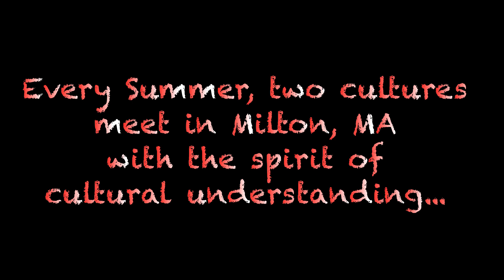Explore Japan 2012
Highlights from the Explore Japan program that takes place every summer in Milton, MA.